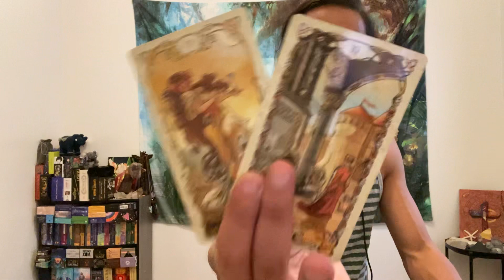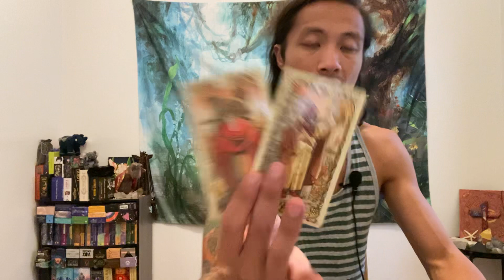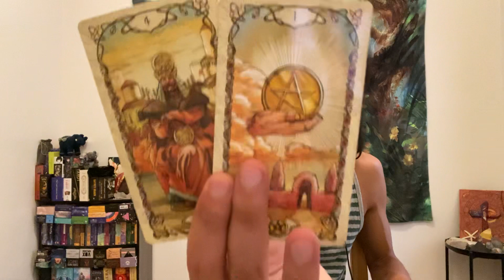Scorpio ♏️ - The Universe Is Sending You Your Soulmate Scorpio! Here They Come!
This is a general love reading for Scorpio Sun, Moon, Rising, and Venus for the 2nd half of your September 2022. We will look at your current overall energies regarding love and the person that you are connecting with, we will take a look at what your person's current feelings and intentions are towards you, and then we will finish it with the possible outcome and advice.

Decks used in this reading:
Tarot Mucha